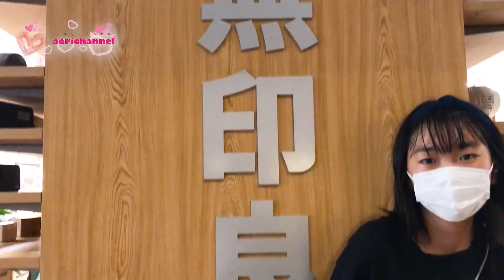ママとデート とある休日午後の過ごし方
今回はとある休日の午後にママとショッピングモールにデートしに行きました❤　タピオカ飲んだりお買い物したりすごく楽しかったです❣